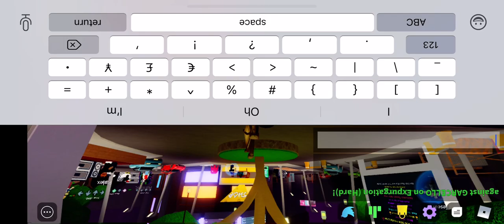Funky Friday new update